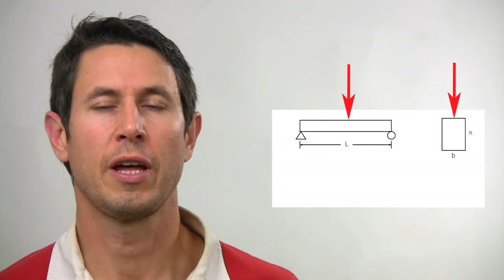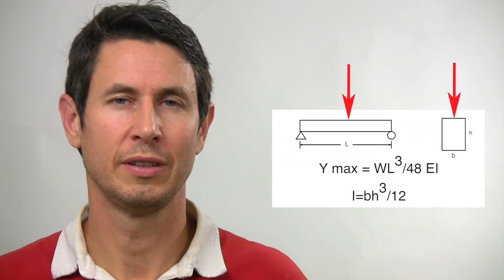Dinámica 122: Rigidez de perfiles planchas y tubos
¿ Porqué un panel composite es tan rígido y tan ligero ?
¿ Es mejor aumentar el diámetro o la pared de un tubo ?